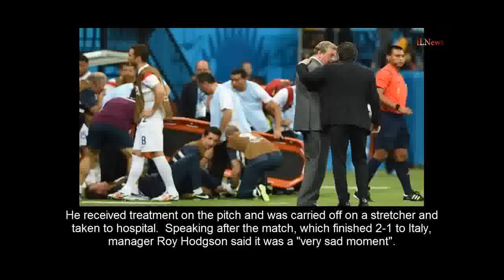İngiltere Physio Gary Lewin Uğrar Ucube Yaralanma Kutluyor Daniel Sturridge kaleye Karşı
2014 FIFA Dünya Kupası : İngiltere-İtalya İngiltere Physio Gary Lewin ayak Bileği Sakatlıkları Gol sevinci Gary Lewin olacak uçan Dünya Kupası eve erken sonra dislocating bileğinin while.nnİ kendi yok bir şey. BU VİDEO SADECE EĞLENCE İÇİN. Qualı. Tüm hakları ait klipleri ve müzik kendi owners.nnEngland physio Gary Lewin uğrar ucube yaralanma kutluyor Daniel Sturridge hedefi İtalya'ya karşı Lewin çıkık bileğinin d